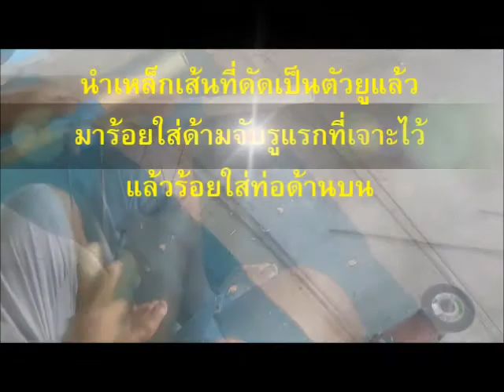diyคราดมือเสือ ทำไว้ใช้งานกวาดใบไม้ใบหญ้ากัน จากวัสดุเหลือใช้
diyคราดมือเสือ ทำไว้ใช้งานกันจากวัสดุเหลือใช้ ท่อPVC กับเหล็กเส้น ทำไว้กวาดใบไม้ใบหญ้า
ลิ้งค์ซื้อเครื่องตัดหญ้าสะพายบ่าแบตเตอรี่ 48V+แบตเตอรี่ลิเธียมที่ลิงค์นี้ครับ

แบบเข็นมีล้อด้วย ไว้เป็นทางเลือก อยากได้ส่วนตัวเก็บลิ้งค์ไว้ซื้อเอง

อันนี้แบบเข็นมีล้อด้วย ไว้เป็นทางเลือก อยากได้ส่วนตัวเก็บลิ้งค์ไว้ซื้อเอง